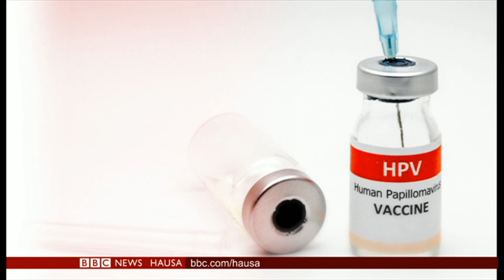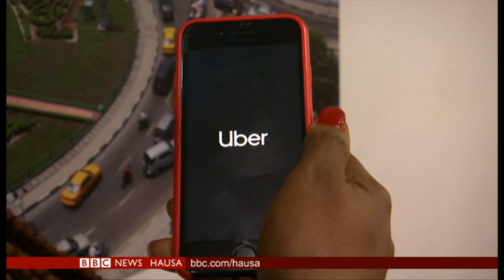Labaran BBC Hausa 27/06/2019: An kai hare-hare a babban birnin Tunisiya ..shugaban kasar na asibiti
***An kai hare-hare biyu na kunar bakin wake a babban birnin Tunisiya ... yayin da kuma ake tababa game da lafiyar shugaban kasar, wanda a yau aka ruga da shi asibiti.
***Sai kuma yaki da kansar mahaifa, inda masana kimiyya suka ce, allurar rigakafin HPV na karewa daga kwayoyin cututukan da ke haddasa cutar.
***Wasu kamfanonin yin tufafin motsa jiki sun dukufa wajen sake sarrafa shara zuwa tufafi, a wani yunkuri na neman kare muhalli.